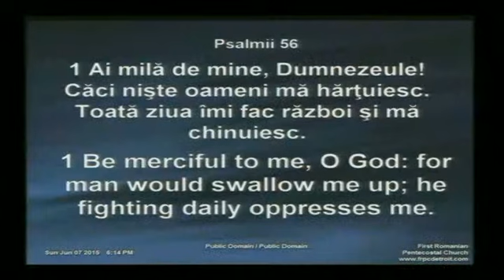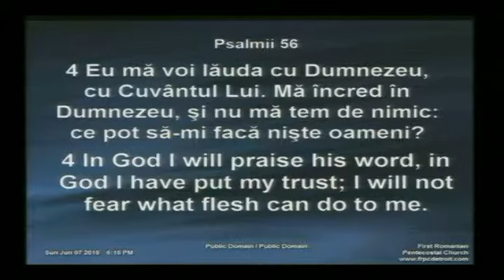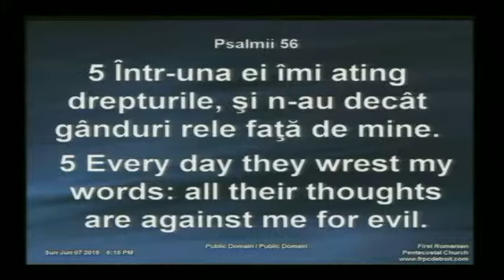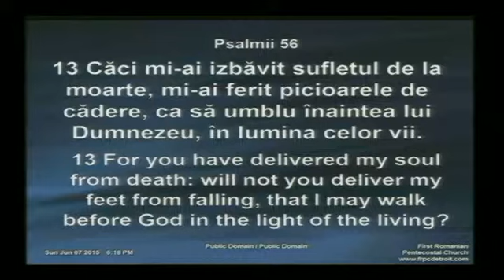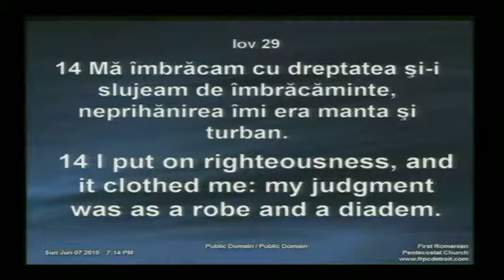P. Guseth & S. Puscas